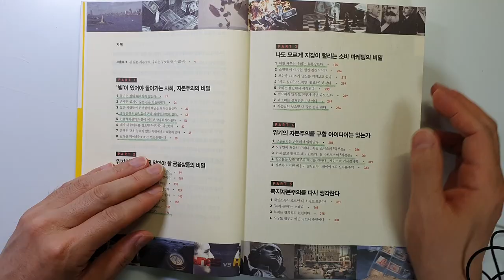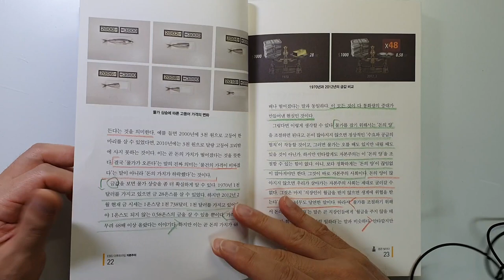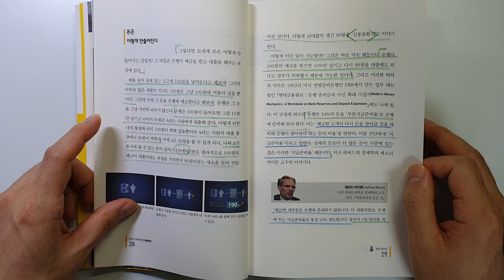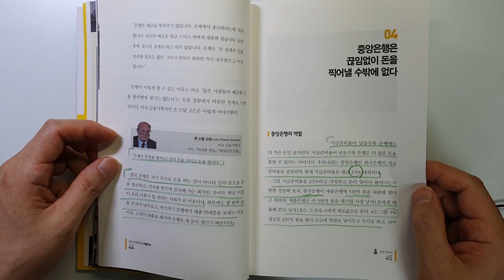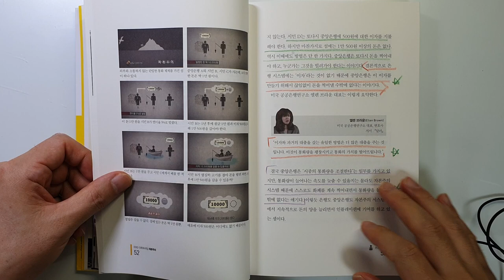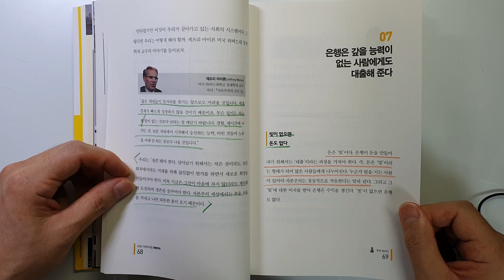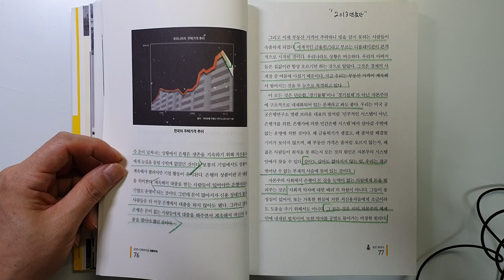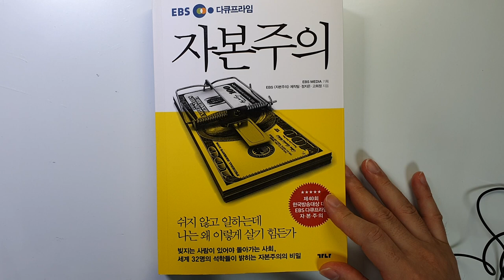부자가 되기 위해 꼭 알아야 할 돈에 관한 진실 자본주의 돈|경제|재테크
자본주의 /EBS 자본주의 제작팀,정지은,고희정 지음/ 출판사 : 가나/ 출판일(2013)

이번 시간에는 'EBS 자본주의 제작팀' 이 지으신 '자본주의'를 리뷰 하였습니다.
이 책도 좋다는 이야기는 많이 들었는데요.
이제야 읽게 되었습니다.
강력 추천 입니다. 자본주의를 살아가기 위해서 꼭 읽어보세요.